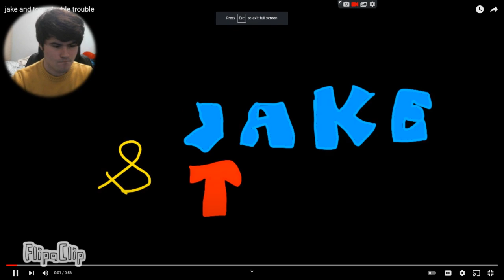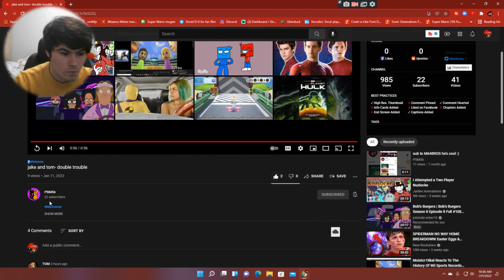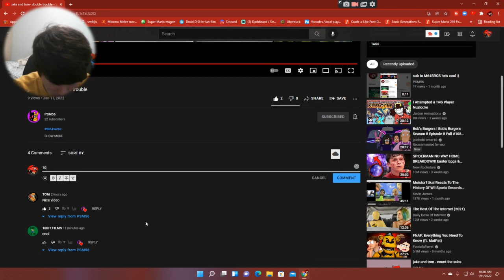M64bros reacts: The very first M64verse video. (You can make your own for 2k collab case special)